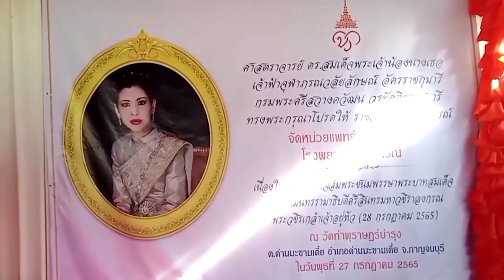หน่วยแพทย์พระราชทานโรงพยาบาลจุฬาภรณ์ ออกหน่วยตรวจรักษาประชาชนจังหวัดกาญจนบุรี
ที่วัดท่าพุราษฎร์บำรุง อำเภอด่านมะขามเตี้ย จังหวัดกาญจนบุรี สมเด็จเจ้าฟ้าฯ กรมพระศรีสวางควัฒน วรขัตติยราชนารี โปรดให้ หน่วยแพทย์พระราชทานโรงพยาบาลจุฬาภรณ์ ออกหน่วยตรวจรักษาประชาชน เพื่อเฉลิมพระเกียรติและถวายเป็นพระราชกุศลแด่พระบาทสมเด็จพระเจ้าอยู่หัว เนื่องในโอกาสวันเฉลิมพระชนมพรรษา 28 กรกฎาคม 2565 เพื่อให้ราษฎรผู้ยากไร้มีโอกาสรับการรักษาที่ดี พร้อมมอบกระเป๋ายาพระราชทาน จำนวน 300 ชุด เป็นยาสามัญประจำบ้านสำหรับรักษาพยาบาลผู้ป่วยที่อาการไม่รุนแรง